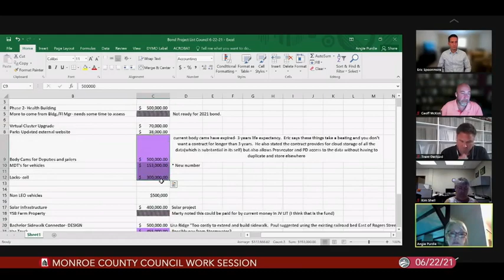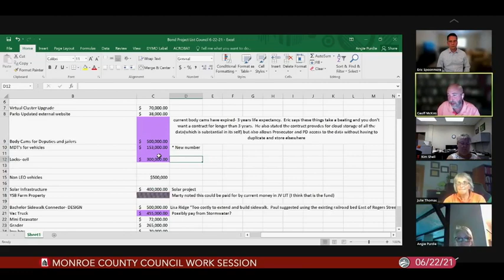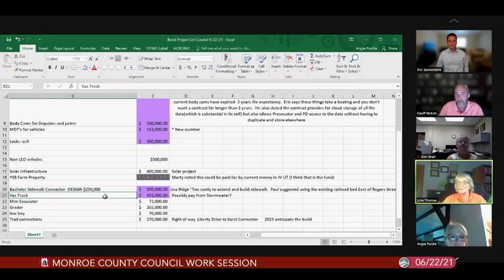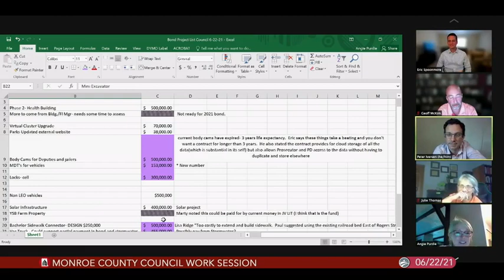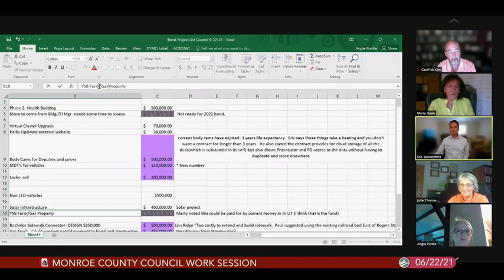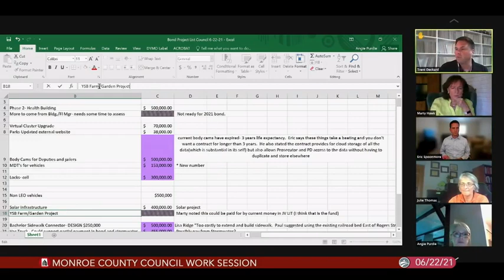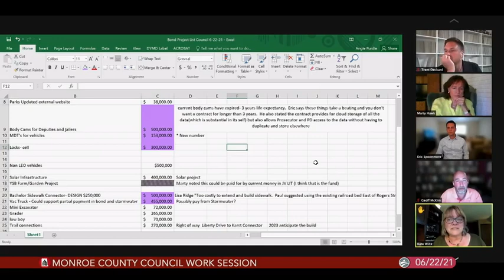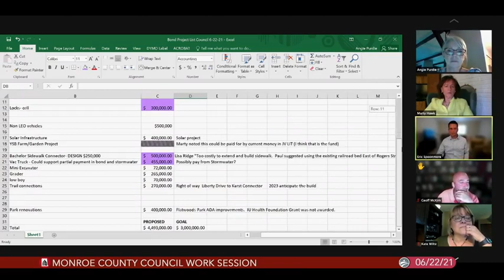Monroe County Council Work Session, June 22, 2021